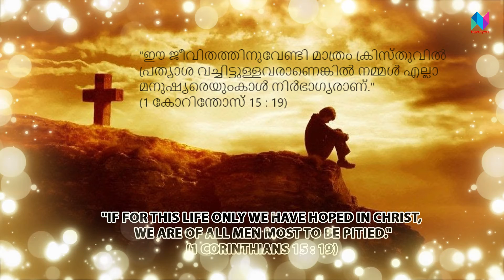Gurumozhi 62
Gurumozhi 62|1 Corinthians 15 : 19 akhilkodannur.blogspot.com